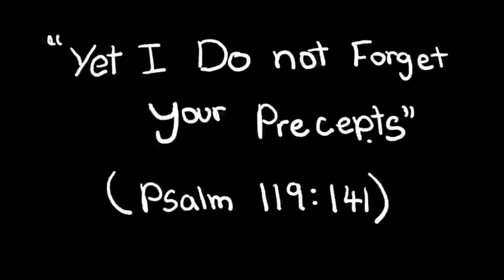King Josiah holds fast to God's words lesson KG Summer Camp 2020